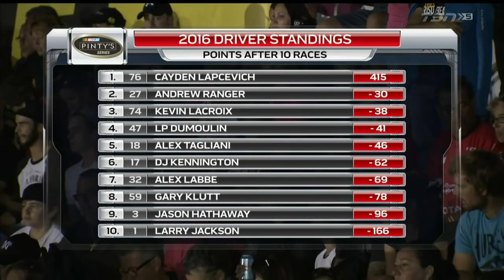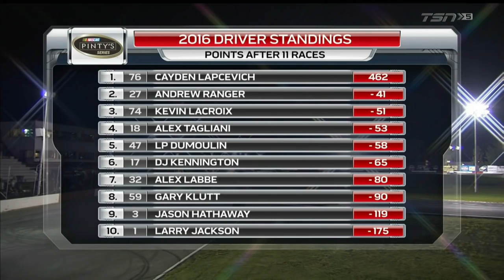2016 Nascar Pinty's Series: Lucas Oil 250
The penultimate round of the season held at the 0.4 mile Autodrome Saint-Eustache, in Saint-Eustache, Quebec. Cayden Lapcevich has a commanding points lead, with a good run here, he may lock up the championship before we even get to Kawartha.